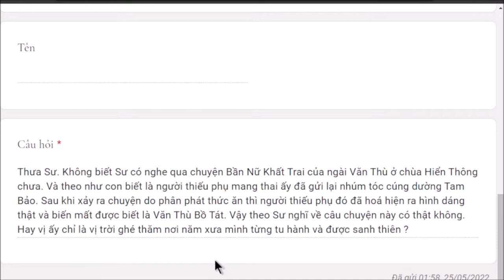1280. Chuyện Bần Nữ Khất Trai của ngài Văn Thù có thật không?